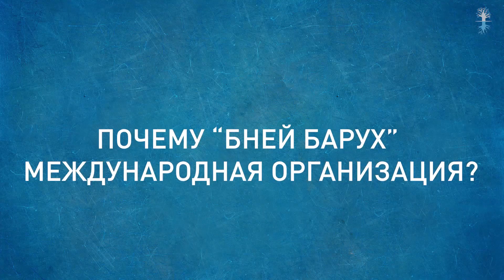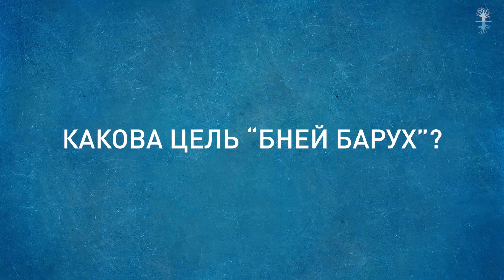Бней Барух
Бней Барух  - сыновья Баруха. Бней Барух как проводник реализации смысла жизни человечества  через методику величайших каббалистов .